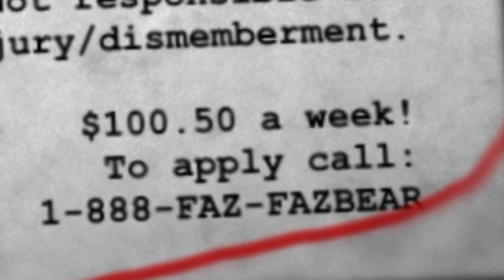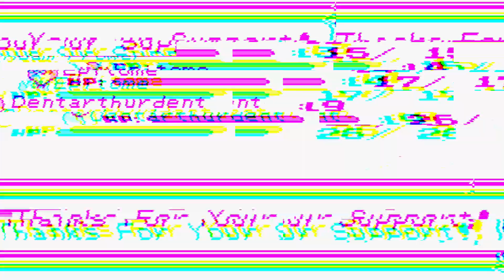FNAF FAN GAME WITH TERRIFYING ANIMATRONICS! | Five Nights to Remember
Five Nights to Remember gameplay. I got a new job at Freddy Fazbear's Pizzeria and must avoid Fredbear, Chica, Foxy, and the gang.

Please note: Even though I am a furry in fursuit, my content is for everyone!